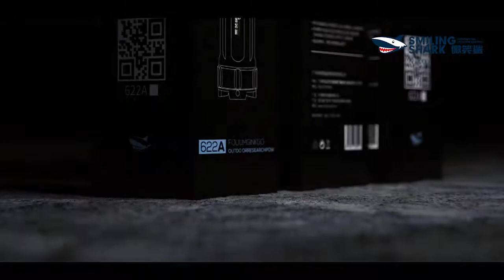Smile shark ABS Zoomable Bright Flashlight